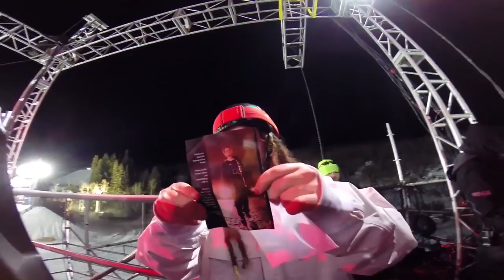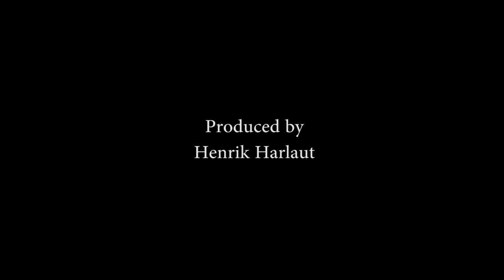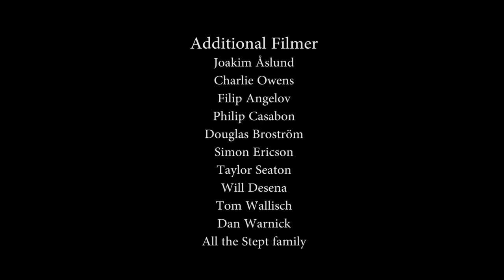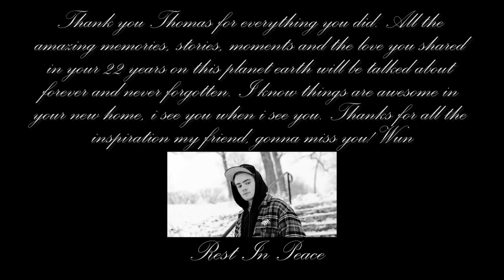Road to Zion - Henrik Harlaut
Follow Henrik Harlaut on his skiing adventures.
Behind the scenes material with awesome skiing footage.